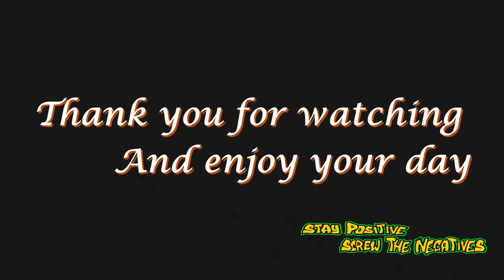Jon's Time Travel Sky 28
After looking at the weather forecast for this week it looked like today was the best day to capture a sunset, so please sit back and relax to Sky 27